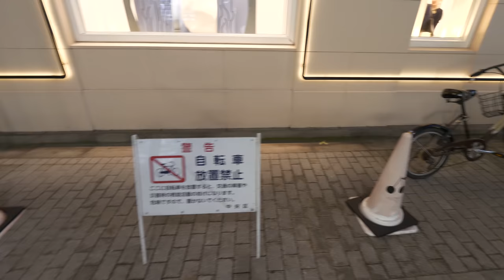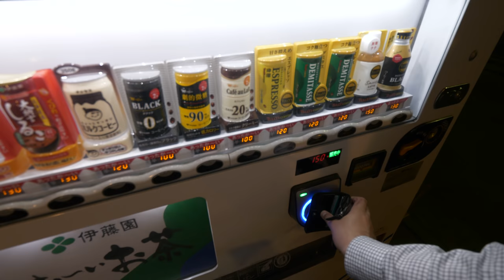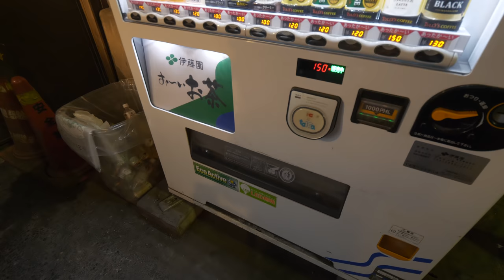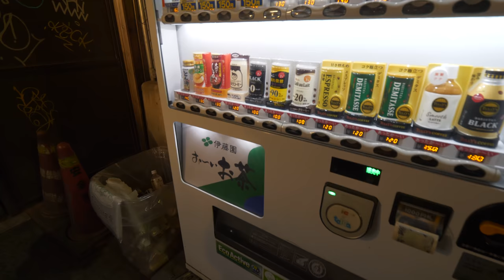4K・ 【4K】Tokyo Christmas Lights at Tokyo station, Ginza, Yurakucho and Hibiya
This time I decided to recheck Tokyo station Christmas Lights. I had a hope they did something at the square in front of the station. Well, that did not happen, but I was not disappointed, except one vending machine.